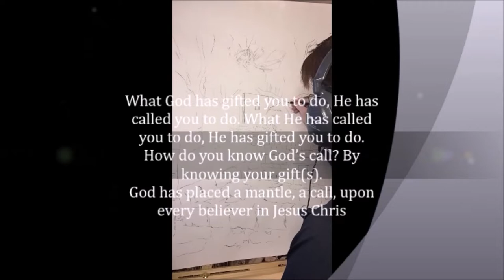Taking Up Your Mantle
What God has gifted you to do, He has called you to do. What He has called you to do, He has gifted you to do. How do you know God’s call? By knowing your gift(s).
God has placed a mantle, a call, upon every believer in Jesus Christ